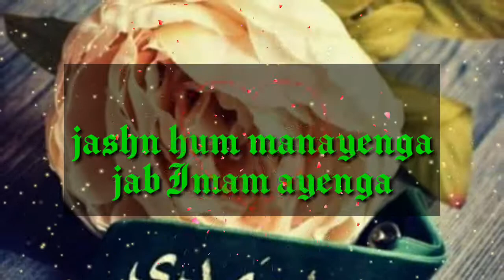Jab Imam Ayenga sibte jaffer sahab